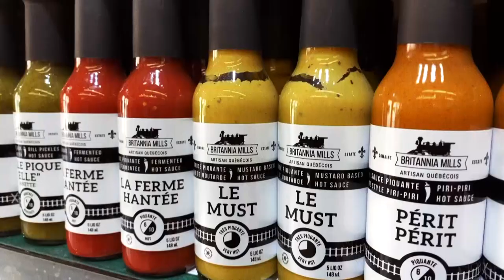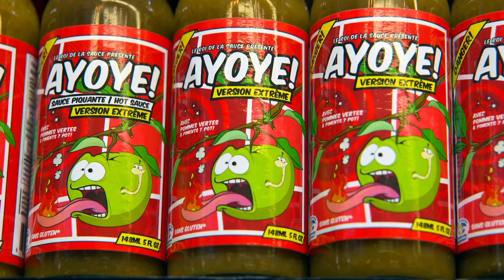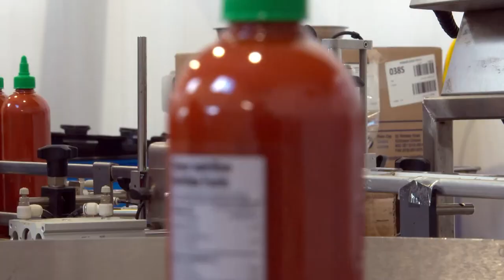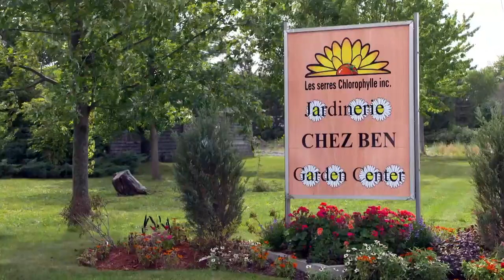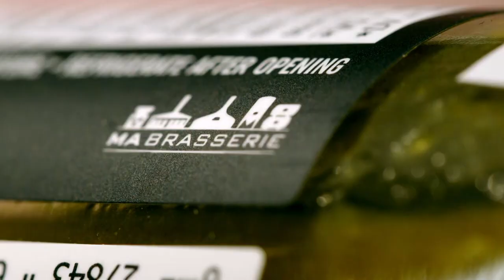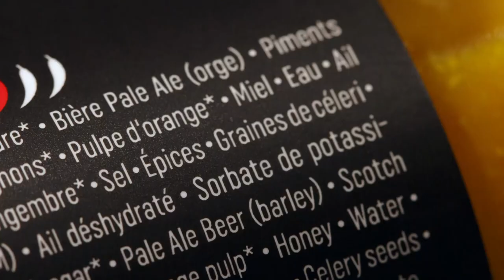Des sauces piquantes… à la sauce locale - L'épicerie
Ce condiment est très populaire, à en croire l’espace de plus en plus vaste qu’il occupe sur les tablettes d’épicerie. Dans toute cette offre, les marques québécoises pullulent. Mais d’où viennent leurs ingrédients? Est-il possible de concevoir des sauces piquantes 100% locales?

Journaliste à la recherche : Anne-Hélène Mai
Caméramans : Éric Carbonneau, Pierre-Olivier Massé, Michel Picard, Raymond Routhier
Preneur de son : Marc-Antoine Fournier
Monteur : Patrick Fry
Réalisatrice : Isabelle Vallée